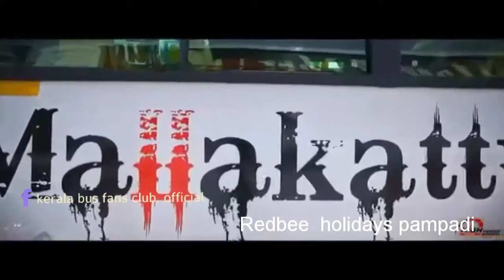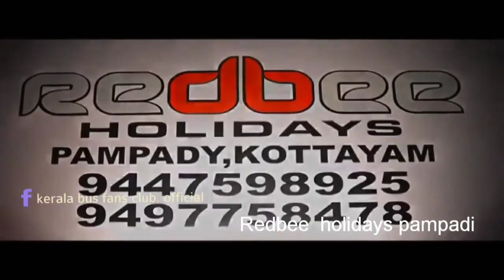Redbee. Holidays. പാമ്പാടി Promo. Video